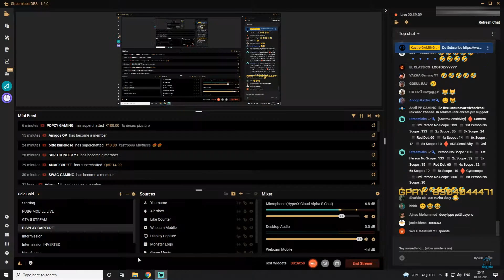offline പോയ Kaztro തിരിച്ചു വന്നപ്പോൾ| Enemy യുടെ മുന്നിൽ പെട്ട Kaztro ഇജാതി ഓട്ടം 😂🤣Troll video